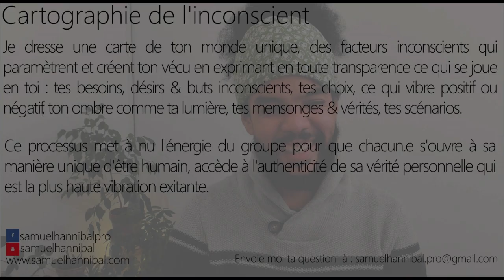Pourquoi j'hésite à acter ?